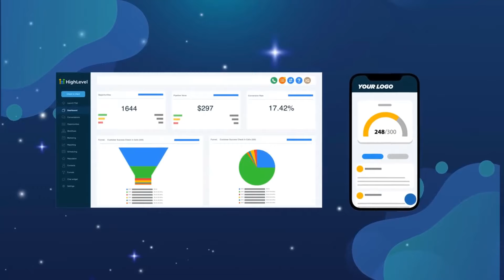GoHighlevel 30 days (1month) Free trial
Are you an agency or freelancer offering online services?

GoHighLevel 30 days free trial. All in one platform to make money online:
- AI Tool Suite
- CRM
- Funnel
-  Courses
- Marketing Automation
- SMS
-  Facebook Messenger
- Reputation Management
- Social media Posting

Let me do it a no brainer for you, today, I give you an extended free trial of 1 month instead of 14 days and:

- I will also give you an AI Automation Snapshot you can use to do the marketing and sales tasks you don't have time or don’t like to do.

- A Free Setup Call with the Highlevel team who created the software

- Free 1:1 Strategy Session with me where together we look at where you are right now and how you can make the fastest a maximum of additional money and save a maximum of time using GoHighLevel.

- Lifetime Access to our Weekly VIP coaching where my team and I will show you every week, new tricks and tips to keep you on track in your journey of making more money online and live the free life you deserve!

Hurry up before we take this offer down!